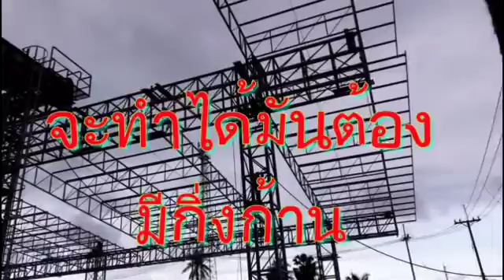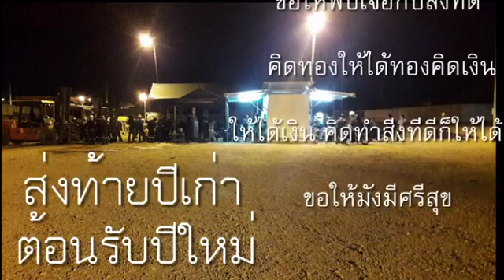ช่างประกอบ1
ไว้ใจได้เรื่องการสร้างงานประกอบ